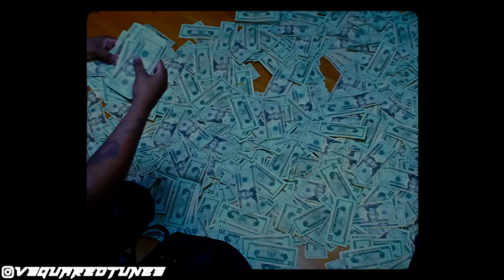"Pockets Full" - Lil Durk x Future Type Beat x Lil Baby Type Beat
Promotional / non-profit use, and lease require producer credit: (Prod. Vsquared Tunes x @garmvnsounds)

00:00 Intro
00:13 Verse
00:40 Hook / Chorus
00:53 Bridge
01:07 Verse
01:33 Hook / Chorus
01:47 Bridge
02:01 Outro